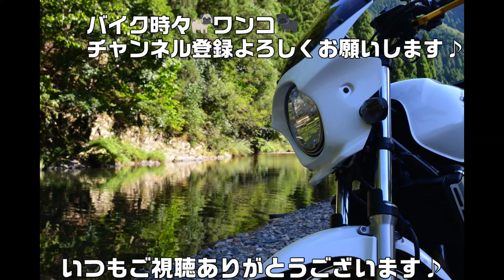[納ヘル]SHOEI Z8 MURAL！納ヘルしました♪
ヤーマン！コテボンです(=ﾟωﾟ)ﾉ
この度、頭が１個しかないのに、ヘルメットを、
もう１個買ってしまいました爆笑ヾ(≧▽≦)ﾉ
今度はAraiではなくSHOEIです☆
ただの紹介動画ですが、見てやってください♪